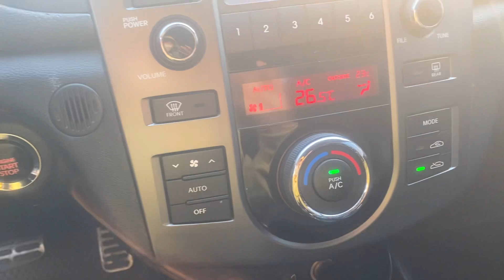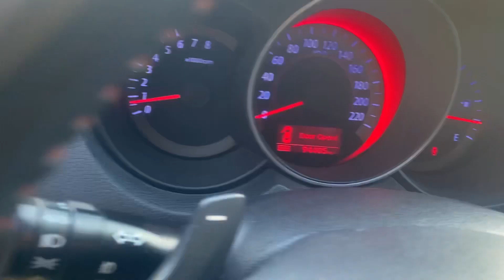Phân khúc hạng C Kia Cerato 2010 bản full, 8 túi khí, cửa sổ trời, gẩy số vô năng Lh 0397265286